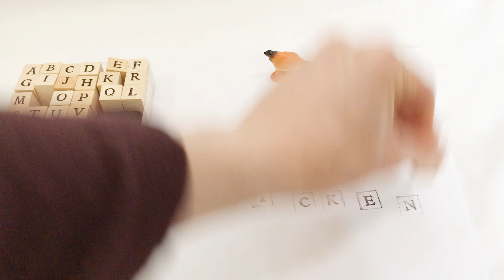Let's Learn Animal Names with Alphabet Stamps and Wild Zoo Animals Toys for Kids Baby Children!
Educational video for kids, babies, toddlers, and children to learn animal names with alphabet stamp toys!